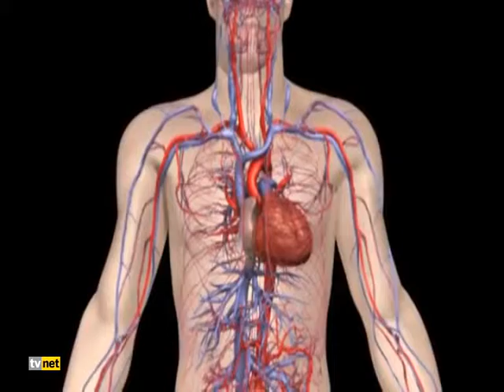SAĞLIK RAPORU 22 MAYIS 2015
İNSAN VÜCUDU HAKKINDA MERAK EDİLENLER